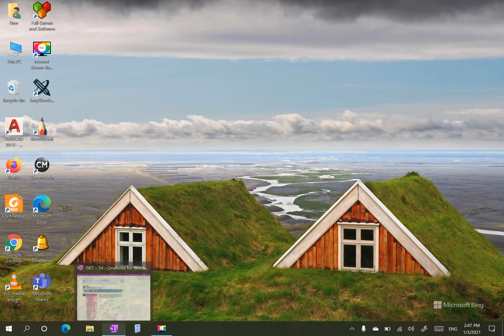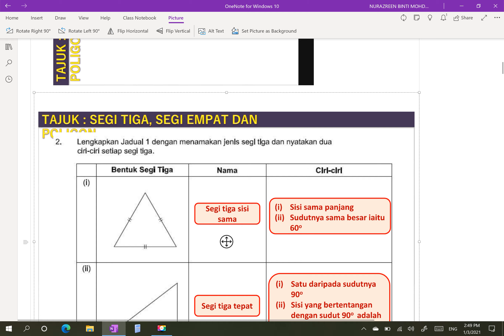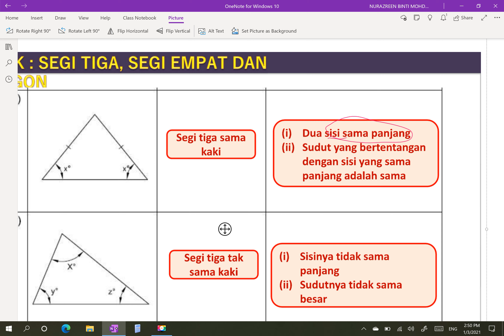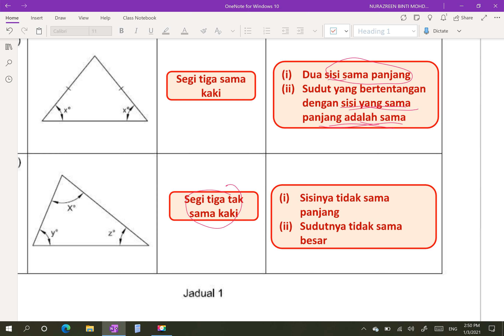4ST : SEGITIGA(PENGENALAN) GRAFIK​​​ KOMUNIKASI TEKNIKAL#